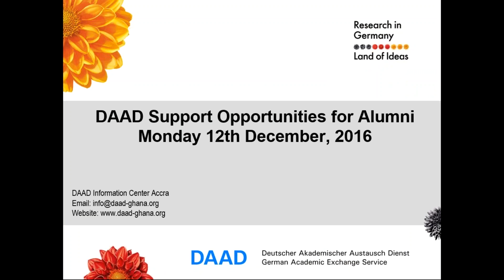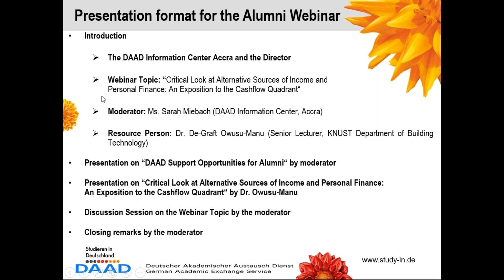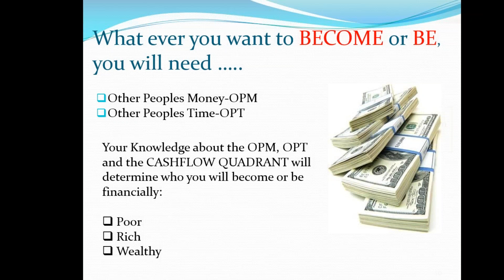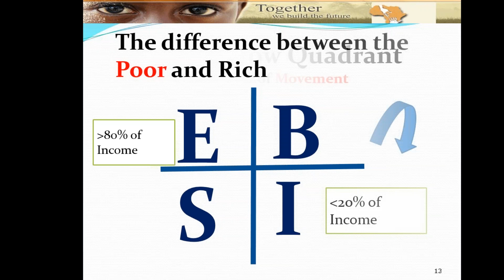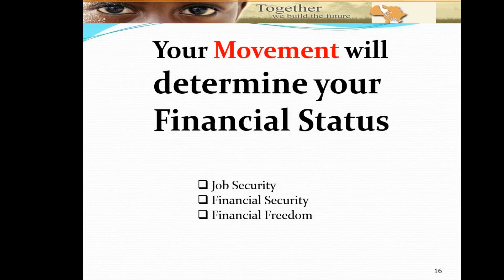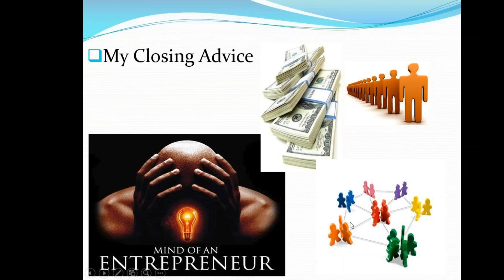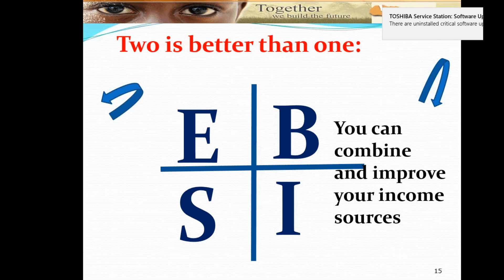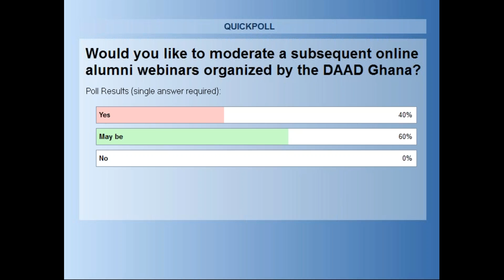Alumni Webinar: Critical Look at Alternative Sources of Income and Personal Finance An Exposition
This Alumni Webinar focused on ''Personal Financial Management/Small Business Management'' with a presention from Dr. De-Graft Owusu Manu, a senior lecturer at the Faculty of Built Environment College of Art and Built Environment, KNUST.
The session was moderated by Ms. Sarah Miebach , DAAD Information Center Accra.